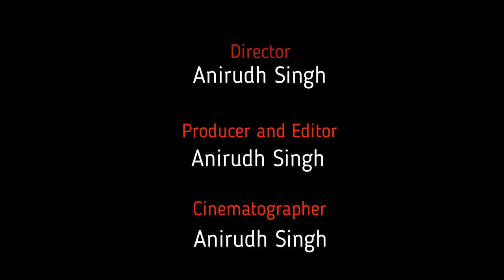State bird of Tamil Nadu | Asian Emerald Dove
State bird of TN
Panchavarna Pura